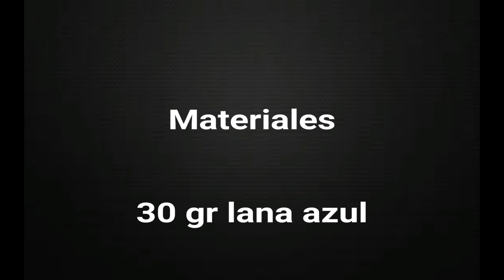Gorro de bebe a crochet a juego con trajecito muy fácil y rápido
Feliz Domingo ganchilleras! Esta semana acabamos el conjunto de bebe con el gorrito super fácil . Espero que os guste. Os mando un gran abrazo y os espero el Miércoles con otro tutorial.

Si quieres ver más tutoriales aquí tenéis unas listas de reproducción que he creado.